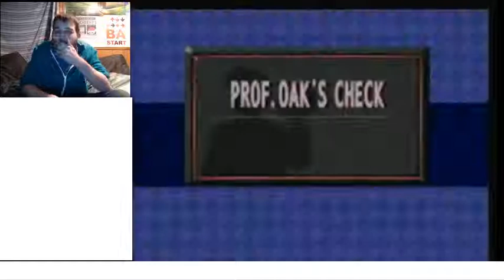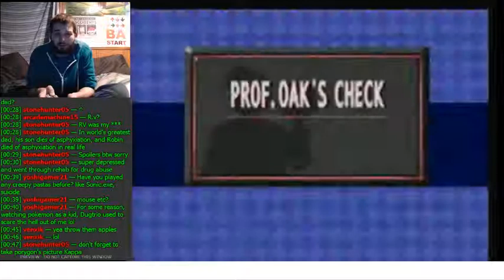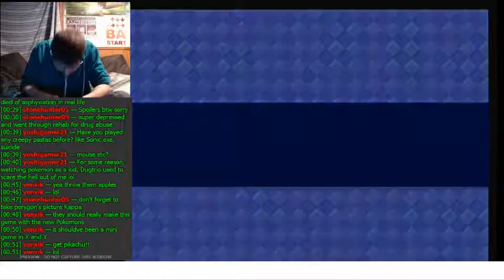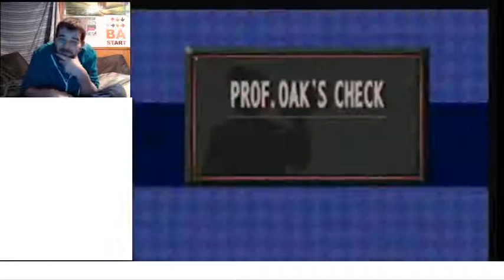How Do You like Dem Apples| Let's Play Pokemon Snap Part 2 (24KTV Day 331)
Day 331 of 365:
Today we continue playing through one of the classic games I've always loved, Pokemon Snap. 24Kevin